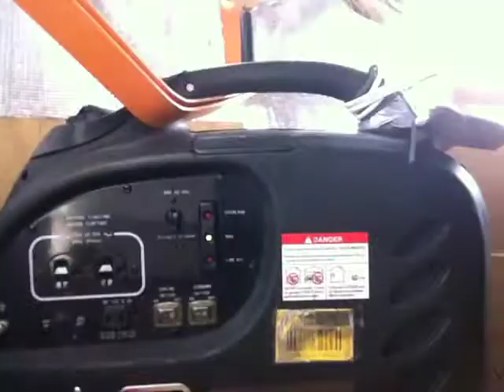Timothytrespas-Generators,thoughts,garbage,survival, etc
targeted individual timothy trespas speaks about a bunch of things.
the video is 2-3 weeks old but I thought I would share it anyway.
Im getting somewhat out there at times.

Thank you for your time, attention, and interest.